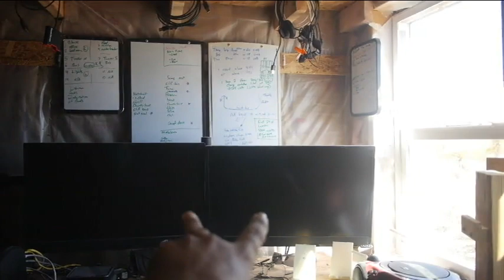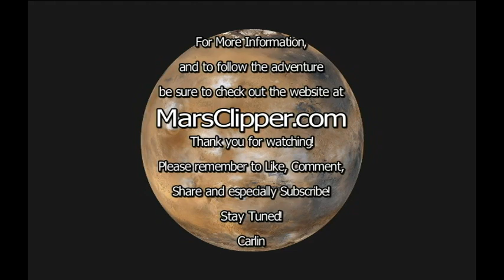Introducing Mars Clipper - Turtle Road Making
Hi, I'm Carlin, thanks for checking out my video.

Here's the link for the Free Preview!

Mars Clipper is a fictional space "freighter" company, Dreadnought is the name of the first ship of what will become a fleet. A Clipper is a fast sailing ship, with its roots in the Spice Trade. Dreadnought was an actual clipper class sailing ship. The cargo route is between Earth and Mars, and eventually into the asteroid belt between Mars and Jupiter. The customers are mining companies, and early Mars colonies and homesteaders. The time frame is between current time and 10 years future. All technology used is either off the shelf, or very near term available.

The mission of Mars Clipper "Dreadnought" is to set up the early automated trading posts.

“Mars Clipper - Dreadnought” is being created as an episodic show, with possible spin offs to cover Mars Colonies, space stations, security forces, etc.

Mars Clipper company is a privately owned corporation. The Dreadnought is a prototype. Pretty rough around the edges, not very safe, and not totally tested. Definitely not built to NASA human safe standards.

Timeframe: Very near future, extending out to bridge the gap between the end of the NASA Space Shuttle program (2011), and Star Trek: Enterprise (2151).

Technology: Mostly available now, or is being developed. NASA, etc have already flown numerous probes to Mars. Transit to Mars takes around 200 days. No Warp Drive, no instant communications via Subspace.

Dreadnought is a modular ship, designed for a crew of 6, but will fly the first test mission with a single human Flight Engineer, plus an AI, and several utility robots. The AI is tied into the ship’s systems, as well as having access to the full database of Mission Control. The AI helps fill the gap caused by increasing radio lag time, due to the distance between Earth and Mars.

Concepts: Corporations will replace nations. Homesteading. Colonists, trading posts, mining. Space trucking. Crime, lawless, piracy. Private Security Forces, owned by the corporations. Indenture service contracts. Gritty and raw.

"Life on Earth is getting crowded. Too many people, too many rules.
Like the explorers, the pioneers, and the traders,
we leave behind what is safe, comfortable, and confining,
and set off into the unknown,
looking to make a new mark on the universe."

This is very much a work in progress. My address is at the bottom of the page.
At the moment, this is a one person operation, but once I have the concept a bit more developed, I'm hoping to open things up.

That's the plan anyway!